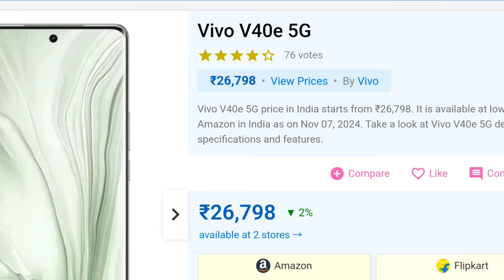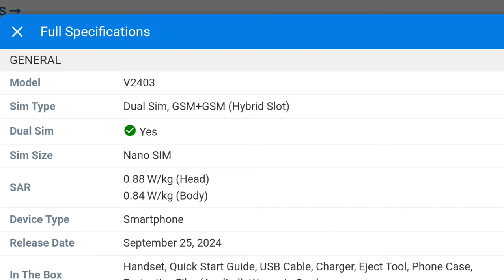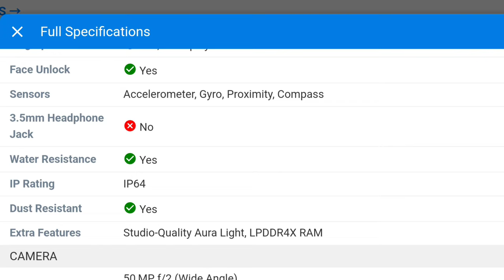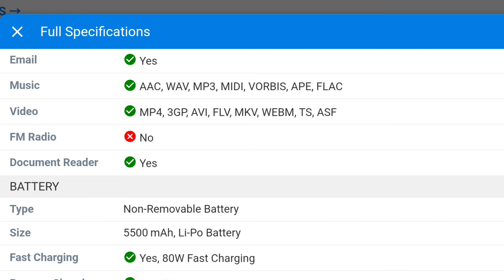Vivo V40e 5G price in India is ₹26,797. Fullspecificationbyvmatul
Full Specifications
General
Model V2403
Sim Type Dual Sim, GSM+GSM (Hybrid Slot)
0.84 W/kg (Body)
In The Box Handset, Quick Start Guide, USB Cable, Charger, Eject Tool, Phone Case, Protective Film (Applied), Warranty Card
Design
Colors Royal Bronze, Mint Green
Display
Type Color AMOLED Screen (1B Colors)
Touch Yes
Features HDR10+
Memory
Connectivity
GPRS Yes
EDGE Yes
3G Yes
4G Yes
5G Yes
5G Bands n1/n3/n5/n8/n28B/n40/n77/n78
Wifi Version 2.4 GHz/5 GHz
USB Features USB Charging
Extra
GPS Yes with A-GPS, BEIDOU, GLONASS, GALILEO, QZSS, NAVIC
3.5mm Headphone Jack No
Extra Features Studio-Quality Aura Light, LPDDR4X RAM
Camera
Rear Camera 50 MP ƒ/2 (Wide Angle)
1/1.95", 0.8µm, PDAF, OIS
8 MP ƒ/2.2 (Ultra Wide)
116˚
Camera Sensor Sony IMX882
Features Night, Portrait, Photo, Video, Micro Movie, High Resolution, Pano, Ultra HD Document, Slo-mo, Time-lapse, Supermoon, Pro, Dual View, Live Photo
Video Recording 4K, 1080p
Flash Yes, LED
Front Camera 50 MP ƒ/2 (Wide Angle)
Punch Hole, Autofocus
Front Video Recording 1080p @ 30 fps FHD
Technical
OS Android v14
Custom UI FuntouchOS 14
Core Details 4x2.5 GHz Cortex-A78 & 4x2.0 GHz Cortex-A55
GPU Mali-G615 MC2
Java No
Browser Yes
Multimedia
Email Yes
Music AAC, WAV, MP3, MIDI, VORBIS, APE, FLAC
Video MP4, 3GP, AVI, FLV, MKV, WEBM, TS, ASF

sakte hai.